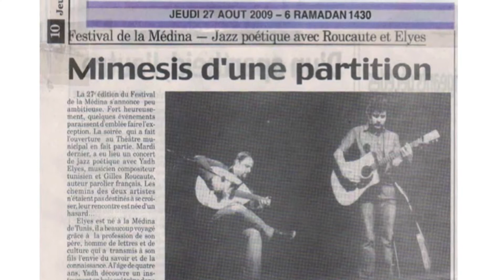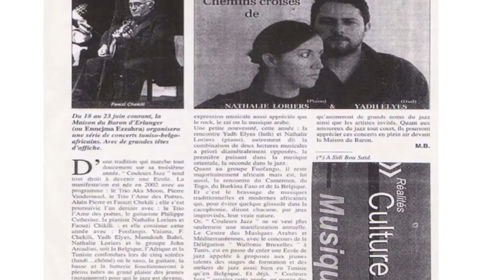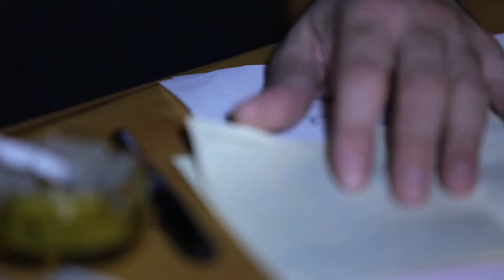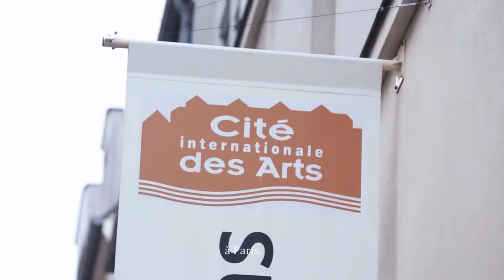Euro Fann, réalisée par Samir Tlatli, Paris 2013 avec Yadh Elyess (Artiste, compositeur).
Euro Fann, une émission réalisée par Samir Tlatli, Paris 2013 avec Yadh Elyess (Artiste, compositeur).